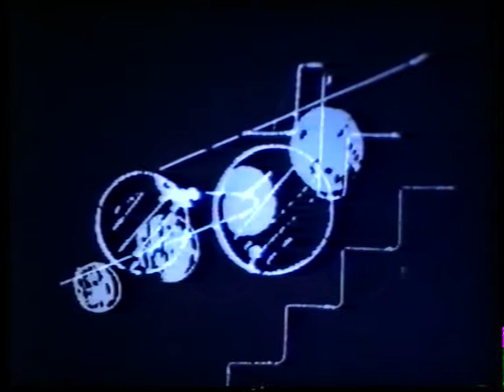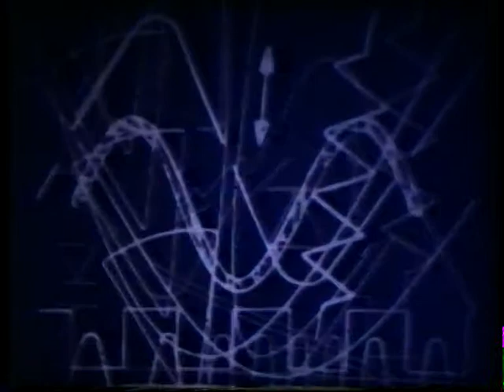Conrad Schnitzler: Lux-Concert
Conrad Schnitzler's official video #10, approved by CON to put into the internet! According to CON, this video is called Lux-Concert. Music part is unreleased!